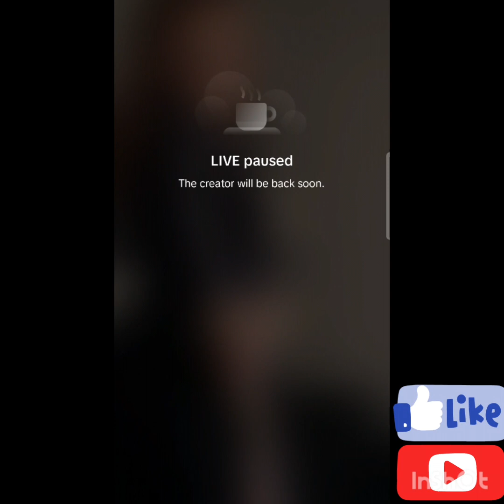periscope LIVE lovely girl 1639